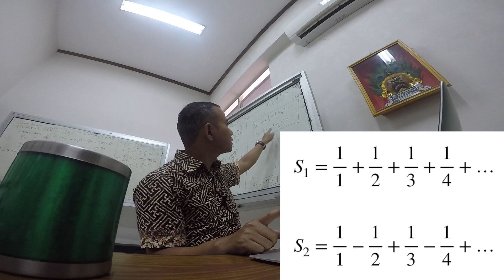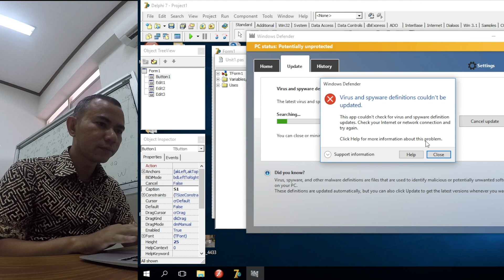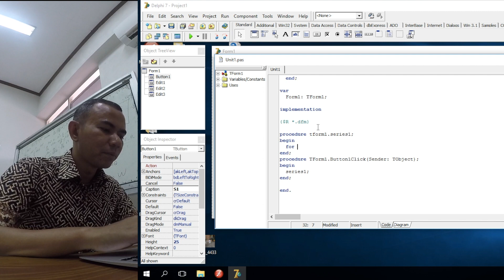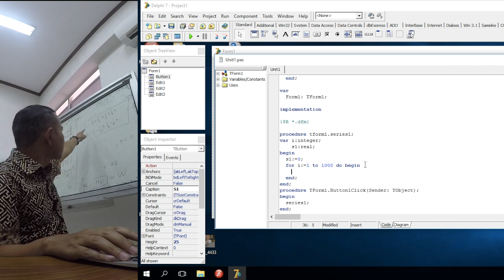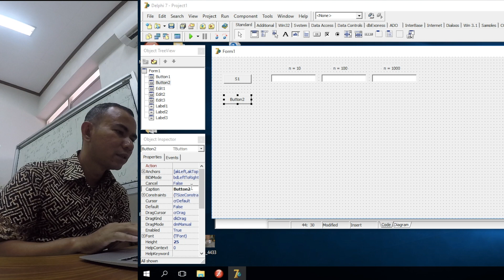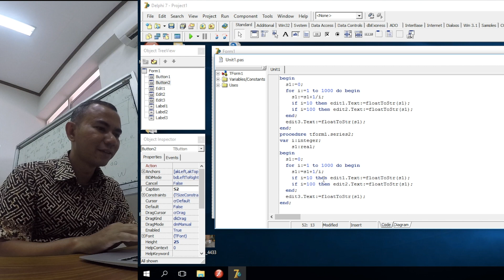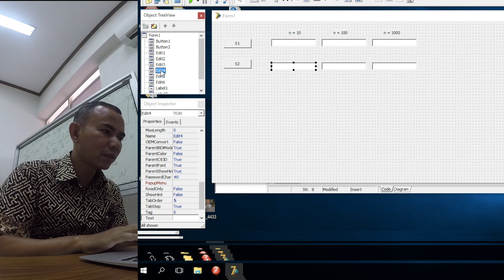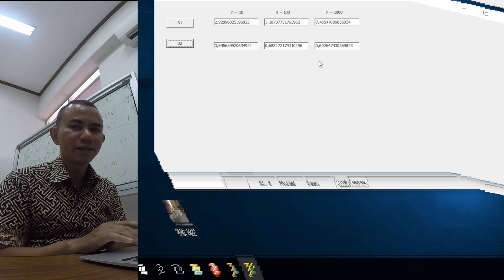Menghitung Deret di Delphi (Series Approximation)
Pendekatan Deret menggunakan pemrograman di Delphi untuk mengetahui apakah sebuah deret berpotensi konvergen atau divergen.